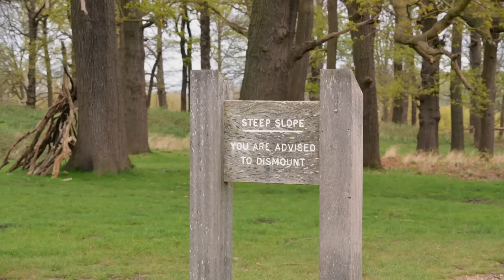BRUTAL Workout Day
Jake is at home in Teddington, completing his last week of training before he heads back to Flagstaff, Arizona ahead of the start to his outdoor season. In this video, Jake does one of his last hill workouts of the year before the track work starts. He is accompanied by Athletes:
Zak Seddon (Olympic Steeplechaser), Michael Wilson (3:41 1500m) and Sam Dykes (2008 Junior Boys English Schools 800m Champ)

You also get a full breakdown of one of his S&C workouts.

Jake Wightman is a Scottish professional middle distance runner competing primarily in the 1500m. He recently won Gold in the 1500m at the 2022 World Championships.

You can sign up to Andy’s programmes at ppconditioning.com

Checkout the last video of me racing the mile at the Maurie Plant Meet

Andy Kay (Strength and Conditioning Coach)